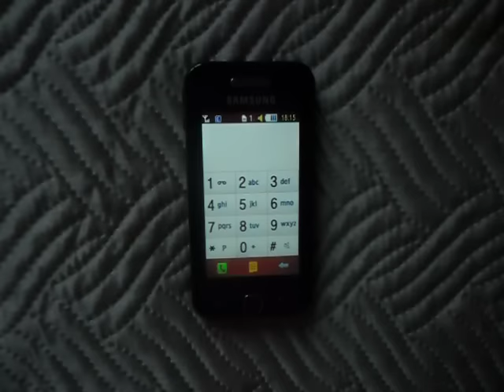Hans Zimmer - Kung Fu Panda 3 - Soundtrack 04 - The Arrival Of Kai (Samsung Cover)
[OST Кунг-фу Панда 3]